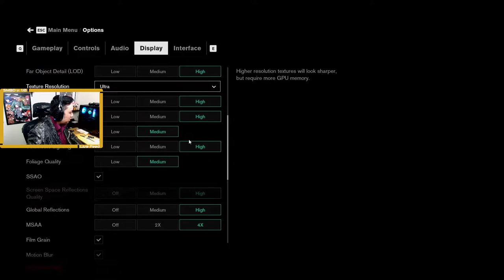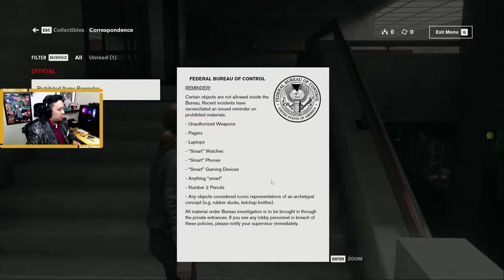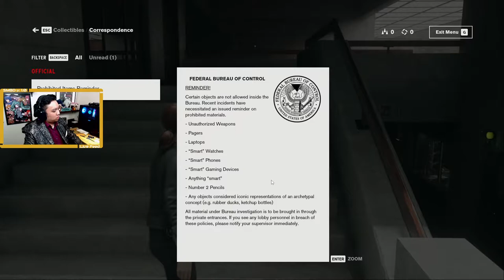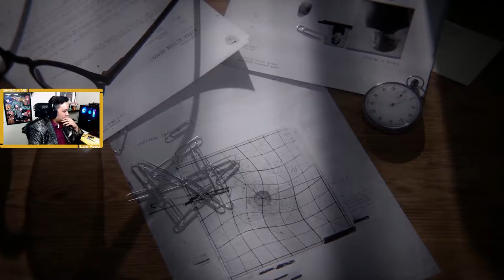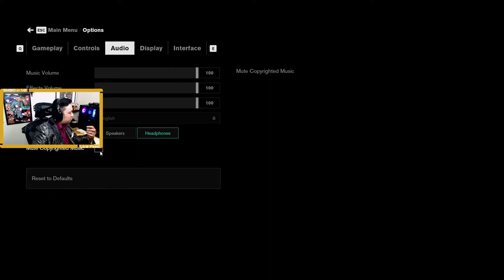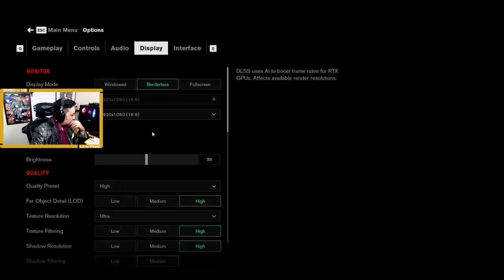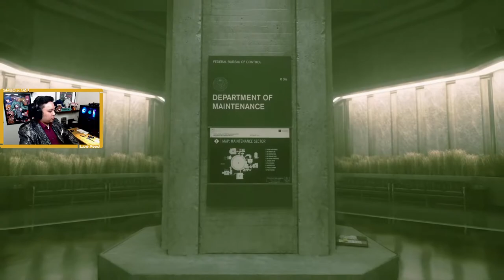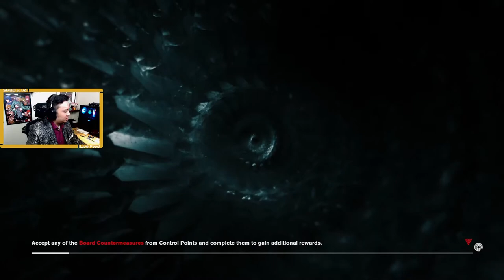Control: Part One - Constantly Shifting Brutalist Architecture. What could go wrong?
Spirit Squad Member, Robert Merlow, takes over Thursday Evening!

Join him as he plays Jesse and enters The Oldest House. The stream drops at the end and will continue in Part 1.5